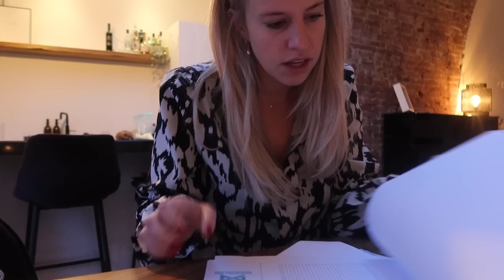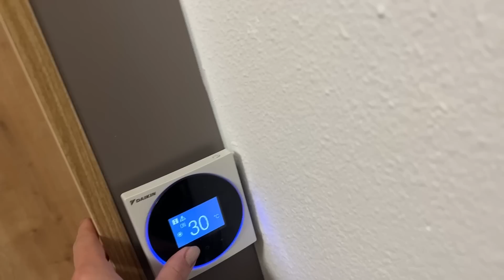WAT IS DIT? & MENING OVER SLAAP ROUTINES - Weekvlog #203